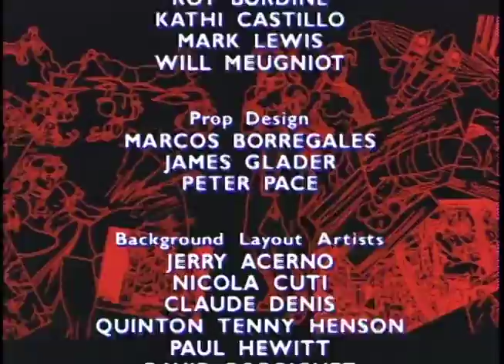STREET FIGHTER S01 E05 | Demon Island | 【BluRay】